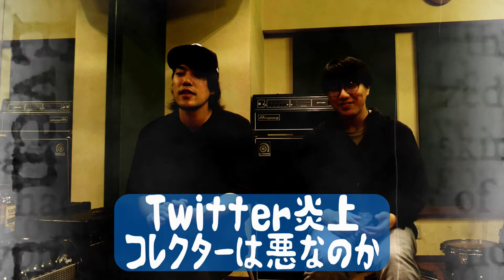「こーいう人はずっと下手」 楽器コレクターは悪なのか【ダベりっ！18回目 1/2】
0:00 ニコニコ動画が復活するには？
2:21 ドラムの日でしたね
6:36 iPhone vs Android
12:36 コレクターって悪なの？Twitter炎上してたけど

・とっしー(デュフフ★こんぱにおん)

・BGM
自作です。ここにあったりなかったりします↓